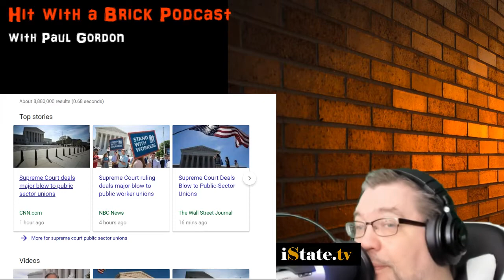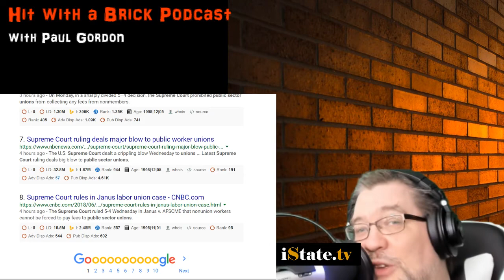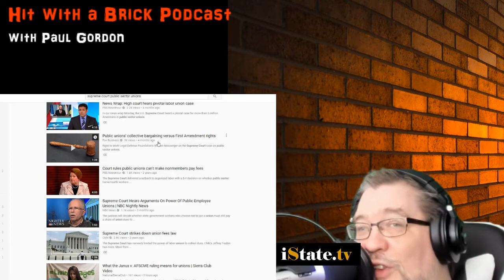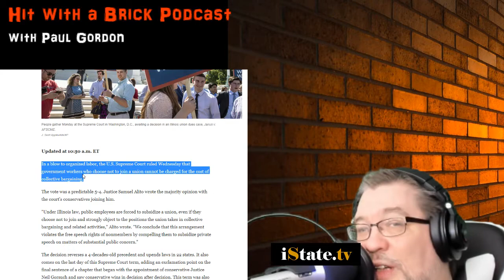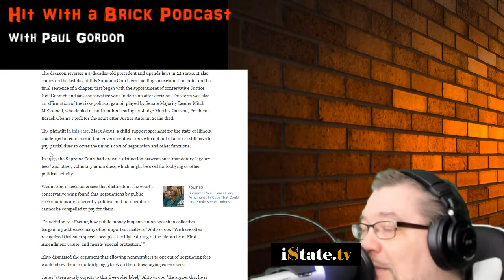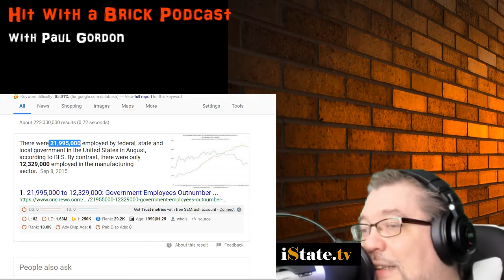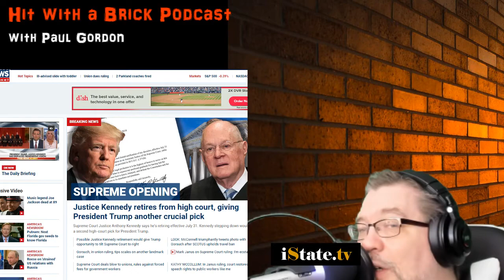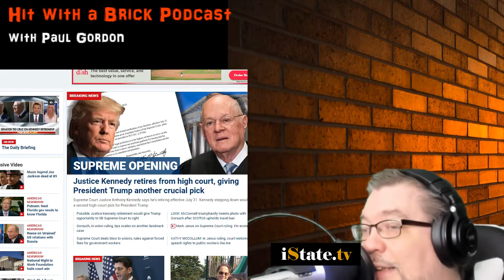Supreme Court Janus Ruling - Media Coverage and Analysis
Supreme Court Janus Ruling, Supreme Court Janus Ruling Delivered, Supreme Court Janus Ruling News, SCOTUS, Public Sector Unions
Hit with a Brick Podcast Episode 02

Supreme Court Janus Ruling Sides with Janus over Public Sector Unions.  Paul Gordon talks about the coverage of the Supreme Court Janus Ruling, as well as his take on the ruling.